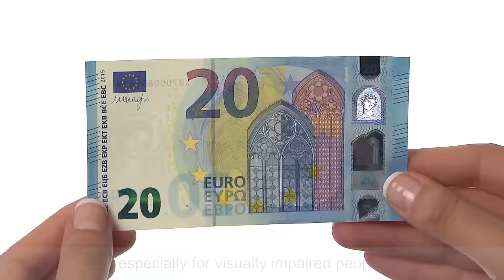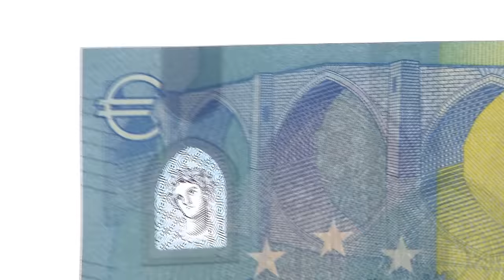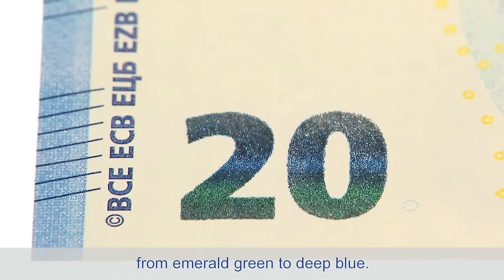The new €20 and its security features